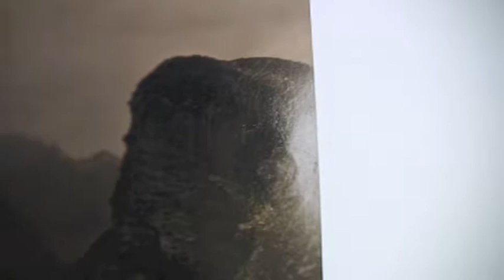Pavillon Belge Biennale de Venise